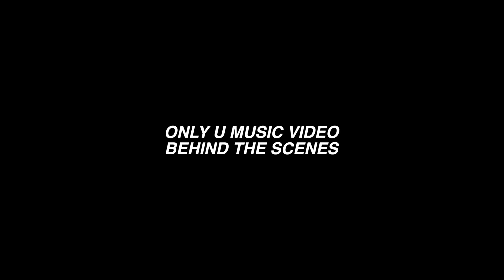BEHIND THE SCENES OF "ONLY U" MUSIC VIDEO (Part 2)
ONLY U - OFFICIAL MUSIC VIDEO
DIRECTED BY BOBBY MARES
EDITED BY BOBBY MARES
FILMED BY OWN THE LIGHT x PIERSONX
SONG WRITTEN, PRODUCED & RECORDED BY BOBBY MARES